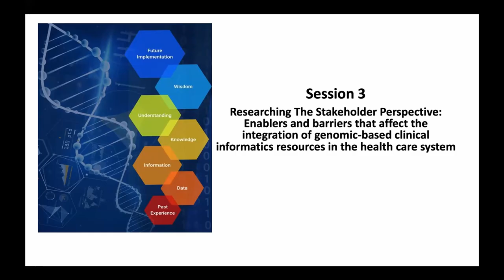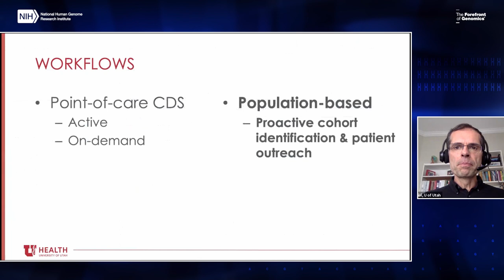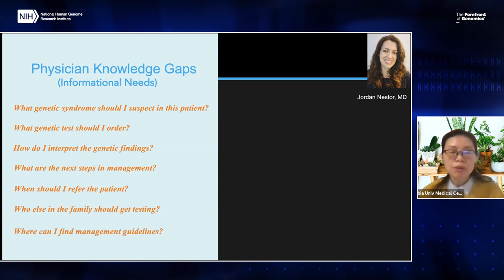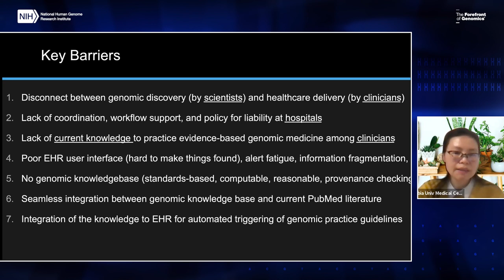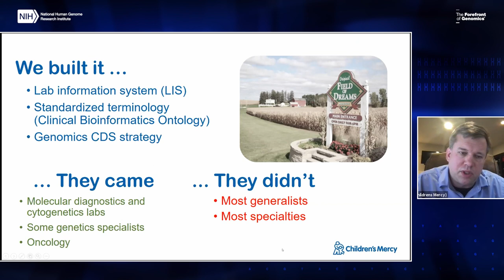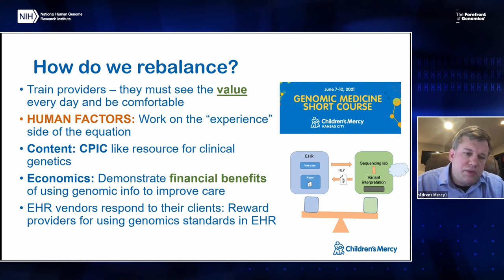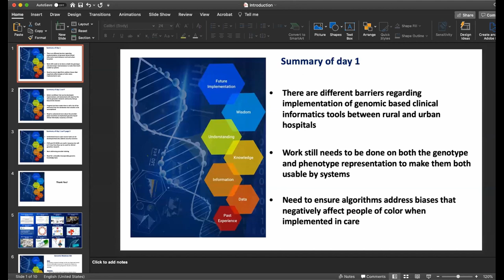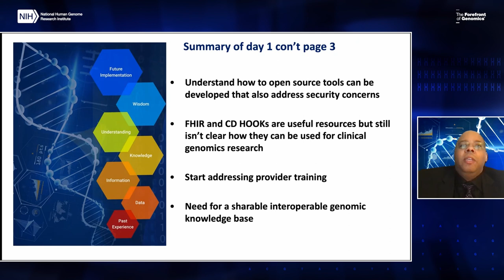GM XIII: Session 3: Researching the stakeholder perspective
Full Title: Researching the stakeholder perspective: Enablers and Barriers that affect the integration of genomic-based clinical informatics resources in the health care system

Co-Moderators: Patricia A. Deverka, M.D., M.S. and Siddharth Pratap, Ph.D., M.S.

Chapters:
0:00 - Start
1:20 - Siddharth Pratap
4:56 - Guilherme Del Fiol
20:47 - Chunhua Weng
39:56 - Mark Hoffman
1:02:27 - Session 3 Discussion (Patricia Deverka)